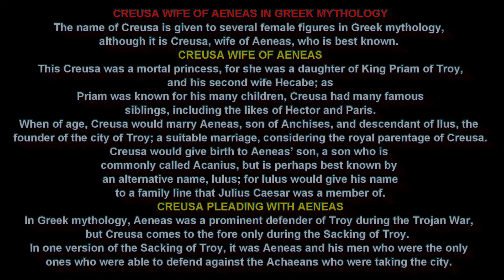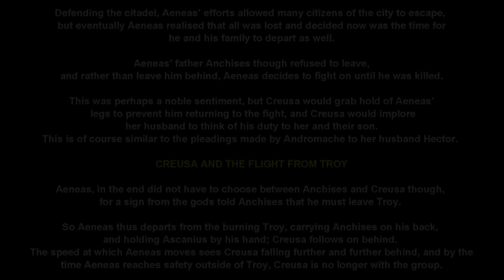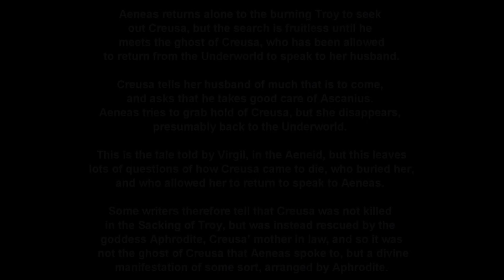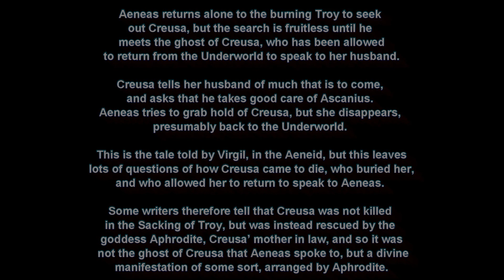CREUSA - mortal princess, a daughter of King Priam of Troy in Greek mythology.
The name of Creusa is given to several female figures in Greek mythology, although it is Creusa, wife of Aeneas, who is best known.

CREUSA WIFE OF AENEAS

​This Creusa was a mortal princess, for she was a daughter of King Priam of Troy, and his second wife Hecabe; as Priam was known for his many children, Creusa had many famous siblings, including the likes of Hector and Paris.

When of age, Creusa would marry Aeneas, son of Anchises, and descendant of Ilus, the founder of the city of Troy; a suitable marriage, considering the royal parentage of Creusa.

Creusa would give birth to Aeneas’ son, a son who is commonly called Acanius, but is perhaps best known by an alternative name, Iulus; for Iulus would give his name to a family line that Julius Caesar was a member of.

CREUSA PLEADING WITH AENEAS

​In Greek mythology, Aeneas was a prominent defender of Troy during the Trojan War, but Creusa comes to the fore only during the Sacking of Troy.

In one version of the Sacking of Troy, it was Aeneas and his men who were the only ones who were able to defend against the Achaeans who were taking the city.

Defending the citadel, Aeneas’ efforts allowed many citizens of the city to escape, but eventually Aeneas realised that all was lost and decided now was the time for he and his family to depart as well. Aeneas’ father Anchises though refused to leave, and rather than leave him behind, Aeneas decides to fight on until he was killed.

This was perhaps a noble sentiment, but Creusa would grab hold of Aeneas’ legs to prevent him returning to the fight, and Creusa would implore her husband to think of his duty to her and their son. This is of course similar to the pleadings made by Andromache to her husband Hector.

CREUSA AND THE FLIGHT FROM TROY

​Aeneas, in the end did not have to choose between Anchises and Creusa though, for a sign from the gods told Anchises that he must leave Troy.

So Aeneas thus departs from the burning Troy, carrying Anchises on his back, and holding Ascanius by his hand; Creusa follows on behind. The speed at which Aeneas moves sees Creusa falling further and further behind, and by the time Aeneas reaches safety outside of Troy, Creusa is no longer with the group.

Aeneas returns alone to the burning Troy to seek out Creusa, but the search is fruitless until he meets the ghost of Creusa, who has been allowed to return from the Underworld to speak to her husband. Creusa tells her husband of much that is to come, and asks that he takes good care of Ascanius. Aeneas tries to grab hold of Creusa, but she disappears, presumably back to the Underworld.

This is the tale told by Virgil, in the Aeneid, but this leaves lots of questions of how Creusa came to die, who buried her, and who allowed her to return to speak to Aeneas. Some writers therefore tell that Creusa was not killed in the Sacking of Troy, but was instead rescued by the goddess Aphrodite, Creusa’ mother in law, and so it was not the ghost of Creusa that Aeneas spoke to, but a divine manifestation of some sort, arranged by Aphrodite.